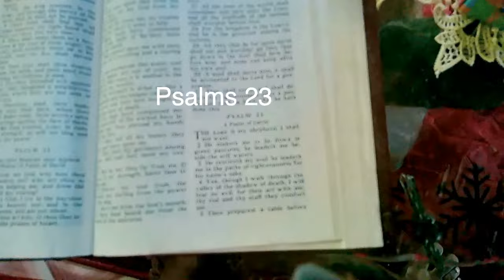Boogie B Blingzilla - AH LIKE MESELF (Official Video)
Artist: Boogie B Blingzilla
Track titled: (AH LIKE MESELF )
Official Visualizer
shot and edited by: Maddkastle Records.
Directed by Dave Boogie b Peter's.